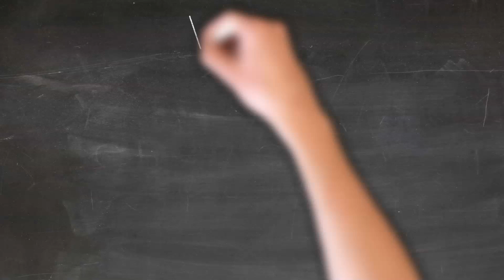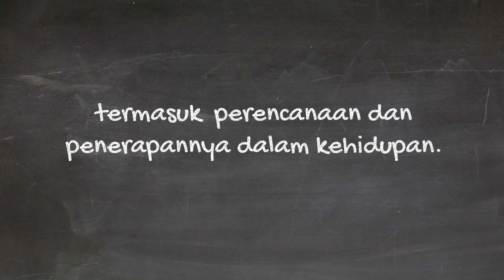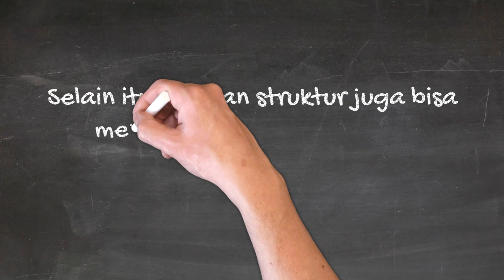5 CABANG ILMU TEKNIK SIPIL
CABANG-CABANG ILMU TEKNIK SIPIL

1. Manajemen Konstruksi

Cabang ini mempelajari manajemen dalam sebuah pekerjaan  konstruksi, misalnya mengatur biaya atau keuangan, mengatur waktu pembangunan agar selesai tepat target waktu dan hal – hal lainnya yang  berkaitan dengan manajemen dalam perencanaan sebuah bangunan.  Dari program ini, lahirlah para manajer proyek pembangunan/perusahaan konstruksi.

2. Geoteknik

Geoteknik mempelajari struktur tempat didirikan suatu bangunan secara mendetil. Sebagai contoh, kondisi tanah merupakan salah satu faktor yang berpengaruh dalam proyek pembangunan. Ahli geoteknik menganalisa sifat tanah dan menentukan apakah tanah di suatu tempat baik dan cocok untuk mendirikan sebuah bangunan.

3. Transportasi

Mahasiwa teknik sipil juga dibekali dengan ilmu sistem transportasi, termasuk  perencanaan dan penerapannya dalam kehidupan. Hal ini bertujuan agar lulusan teknik sipil memiliki ilmu yang dapat diterapkan dalam pembuatan jalan tol, jalan raya, kontruksi bandara, pembangunan pelabuhan dan sarana transportasi lainnya.

4. Hidrologi/Hidrolika

Mahasiswa teknik sipil juga mempelajari mengenai air. Pelajaran hidrolika ini membahas distribusi, masalah, penanganan dan pengawasan perairan. Ilmu ini kelak akan diterapkan dalam pembangunan yang berhubungan dengan bangunan air contohnya waduk, bendungan dan pelabuhan. Selain itu ilmu ini juga digunakan untuk  irigasi dan drainase kota.

5. Stuktur Bangunan

Di dalamnya membahas tentang bahan bangunan, contohnya kaca, kayu,  baja, beton, dan lain-lain. Pembahasan ini bertujuan agar mahasiswa teknik sipil mengetahui seperti apa sifat-sifat bahan bangunan yang baik dan cocok untuk dipakai sebagai bahan suatu pembangunan.